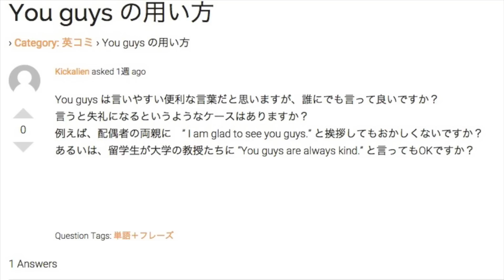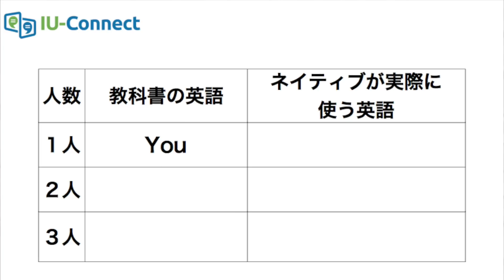【Ask Arthur #3】あなたは「You guys」を正しく使えていますか？ #047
英語や、アメリカに関する質問はありませんか？こちらからあなたの疑問をお伺いします！↓

「You guys」は誰に対しても使えるのでしょうか？この動画では、アメリカ人の感覚で「you guys」の正しい使い方を学べます。